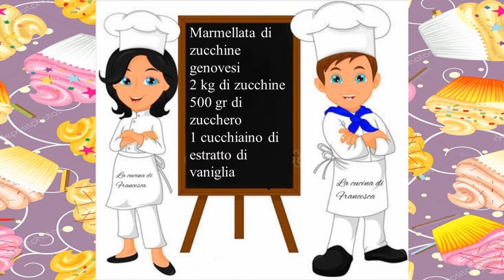Marmellata di zucchine genovesi